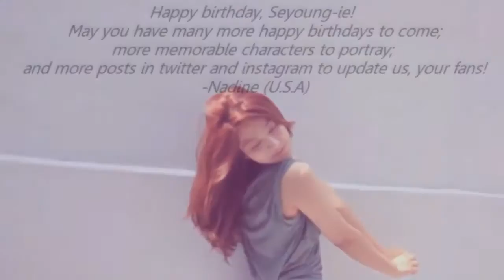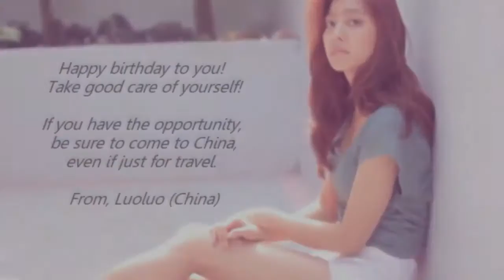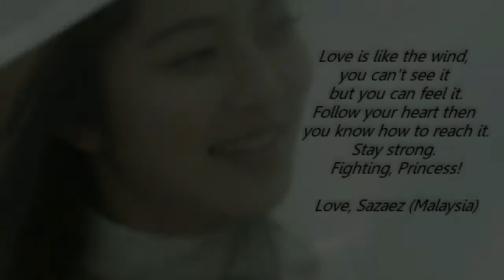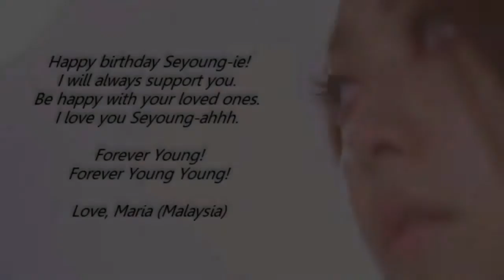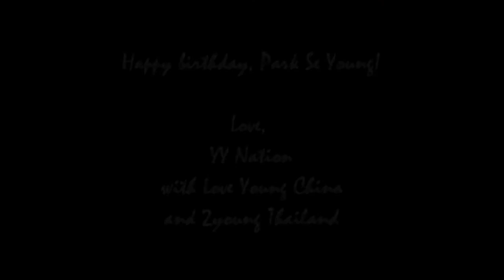Happy, happy birthday to you, Park Se Young!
Dedicated to Park Se Young for her birthday from YY Nation. This video was shown on her support truck on 28th July 2016 on the set of Beautiful Mind. We were told that she watched the video and a copy of it was also given to her. ^^

Thank you to everyone who contributed and supported the support truck project. And big shout out to Love Young China and 2young Thailand for joining us in this project.

(Song: Happy Birthday by Jang Wooyoung)